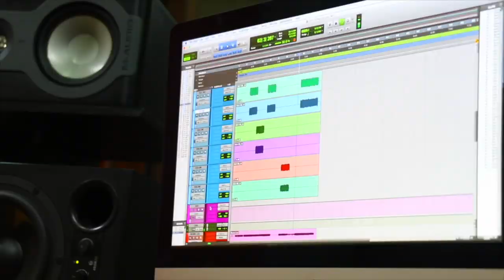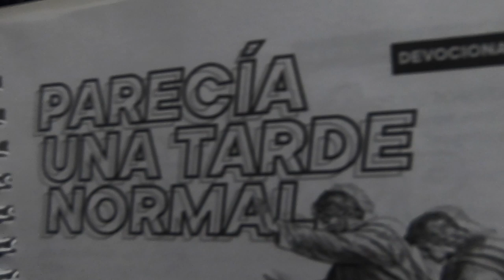🔥CampSobrenatural🔥 LUNES DIA #3 | Fianl + Concierto + Despedida ► Sebastian Mora